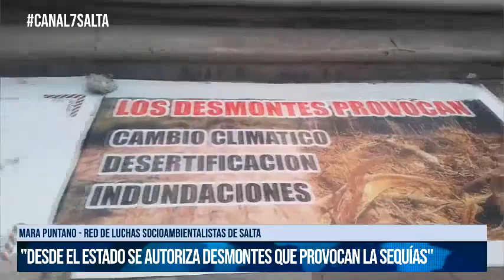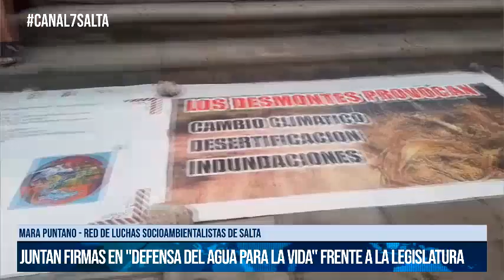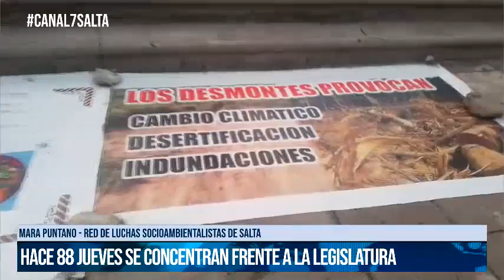SALTA - Juntan firmas en Defensa del agua para la vida frente a la legislatura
Mara Puntano - Red de Lucha Socioambientalista de Salta